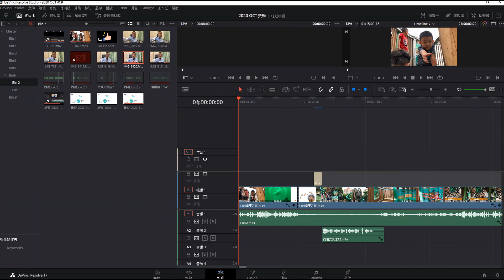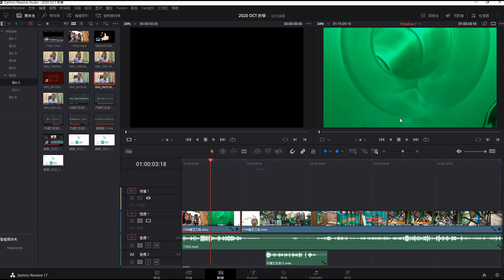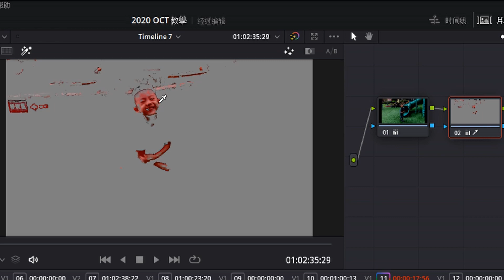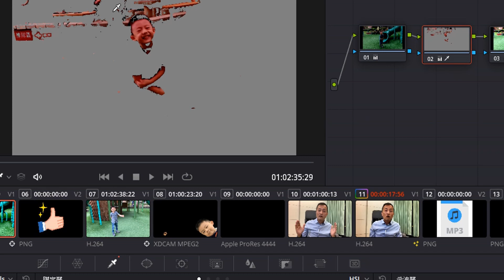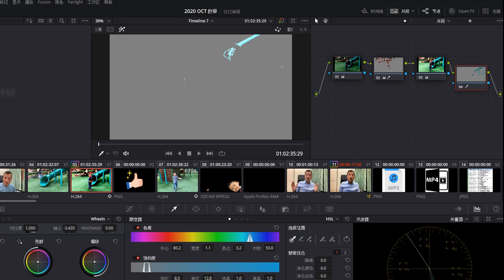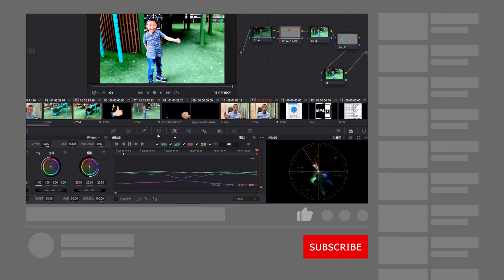達芬奇教學64- 操作介面雷區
熊爸攝影教室- Resolve 軟體不少的操作裡都有一些雷區，讓你在使用的過程中突然無法使用部分功能而以為是當機了，今天這一集就舉了幾個例子提供大家參考，相信之後遇到類似的狀況你就可以舉一反三馬上解決。